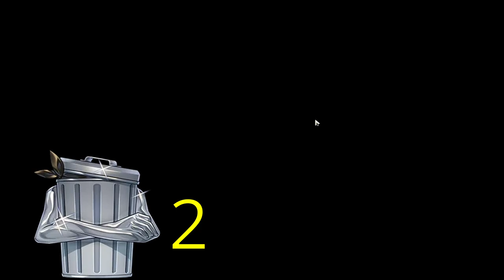All Dreamflux Reef Chests & Lordly Trashcans Locations | Honkai: Star Rail Stellar Jade Guide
MORE JADES YAY :)

0:00 Chest 1
0:10 Chest 2
0:20 Chest 3
0:33 Chest 4
0:41 Chest 5
0:47 Chest 6
0:55 Chest 7
1:02 Chest 8
1:12 Chest 9
1:21 Chest 10
1:29 Chest 11
1:37 Chest 12
1:45 Chest 13
1:53 Chest 14
2:03 Chest 15
2:11 Chest 16
2:19 Chest 17
2:41 Lordly Trashcan 1
4:27 Lordly Trashcan 2